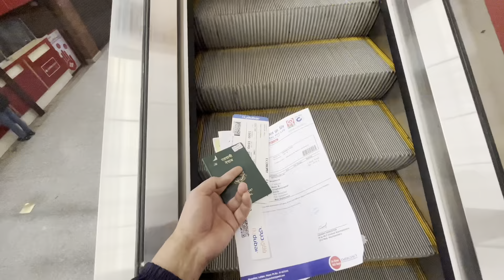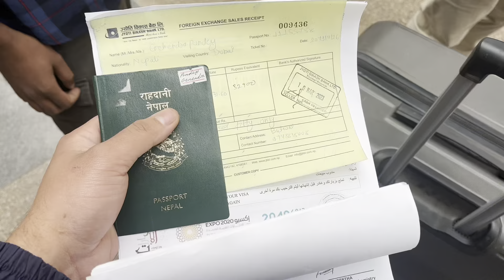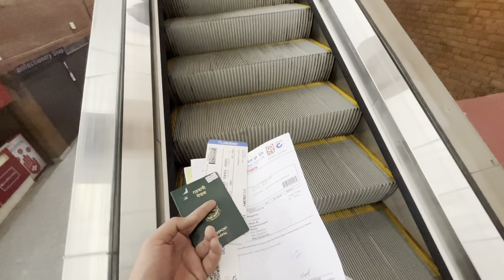Nepal to Dubai🥹!mero wallet nai harayo Nepal airport ma🥲!gorevlogs